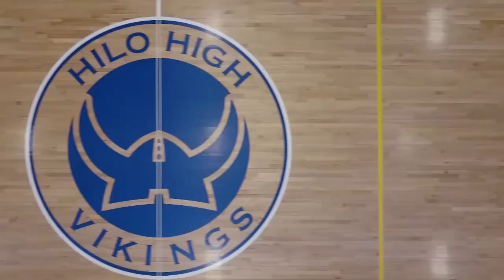11/09/2020 KVIKS TV Morning Bulletin